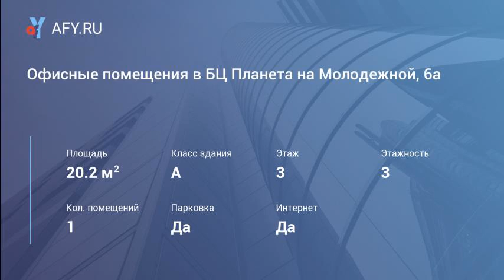Офисные помещения в БЦ Планета на Молодежной, 6а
Цена: 550 Руб./м&#178; в мес.
Сдаются в аренду на длительный срок офисное помещение в Бизнес-центре "Планета" по адресу: ул. Молодежная, д. 6 А. 3 этаж 20, 2 кв. м. (550 рублей кв.м.)окна на пр. Александра Невского (охраняемая стоянка). Здание, в котором находятся помещения, расположено в очень оживленном месте, на пересечении проспекта Героев и улицы Молодежной. На стыке 3-х крупных микрорайонов: 9, 10 и 10б. В соседнем здании супермаркет "Пятерочка". Проходное место. У здания парковка БЦ "Планета", охраняемая автостоянка и парковка супермаркета. Помещения полностью соответствуют санитарно-гигиеническим нормам и требованиям пожарной безопасности, оснащены телефонной связью, интернетом, охранной сигнализацией.

В стоимость арендной платы входят коммунальные услуги.
Электроэнергия оплачивается отдельно по счетчикам.
Режим работы по графику работы БЦ "Планета". Возможен круглосуточный график работы.
Срок аренды от 11 месяцев и более по договоренности.
Услуги агентства включены.